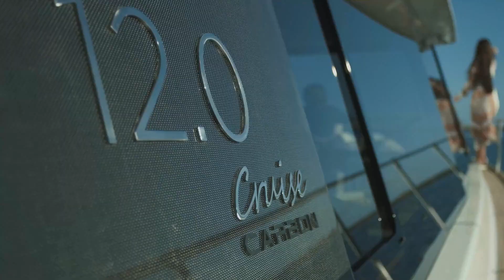E-Boatique presents Sun Concept CAT 12 0 Cruise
Sail comfortably with the sound of nature and follow the sun
across rivers, lakes and seas. Enjoy the tranquility and
simplicity of navigation in full harmony with the ecosystem!
 No smells and noise from engines, greenhouse gases or oil
spills in nature.

Contact Sun Concept's UK dealer E-Boatique to find out more at